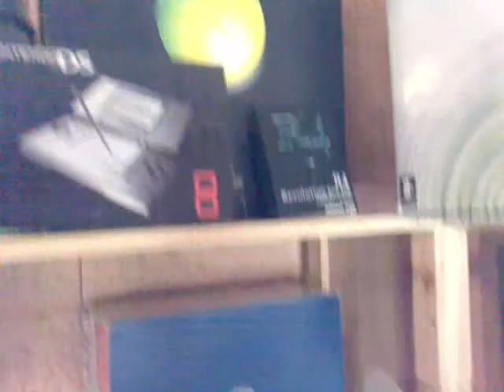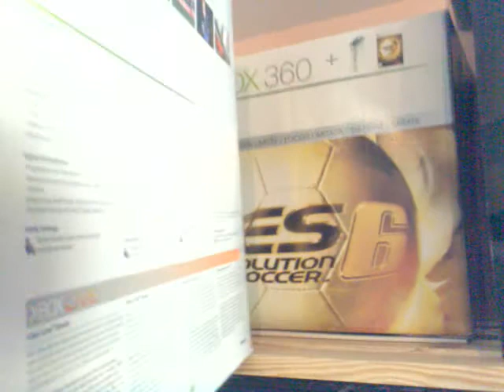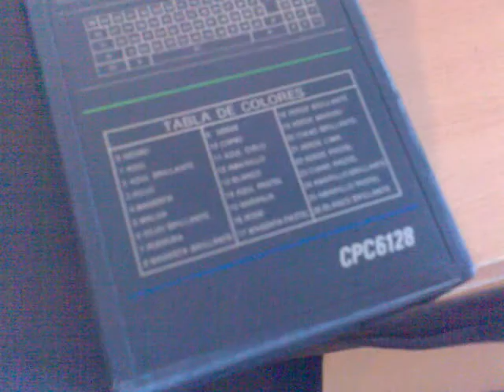My consoles and videogames Collection v3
All my consoles (PS3, Wii and Xbox 360 only show boxes). The videogames are stored in boxes not shown.